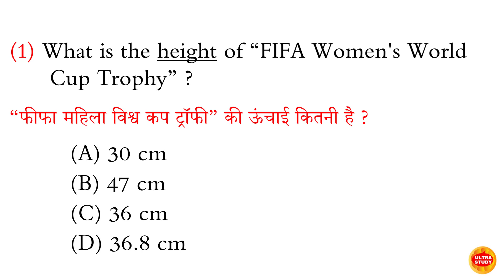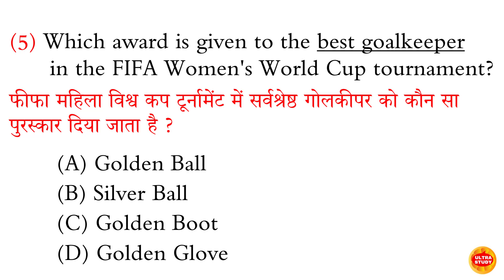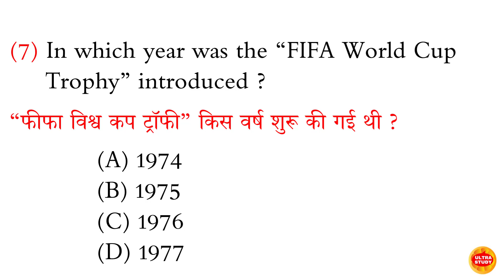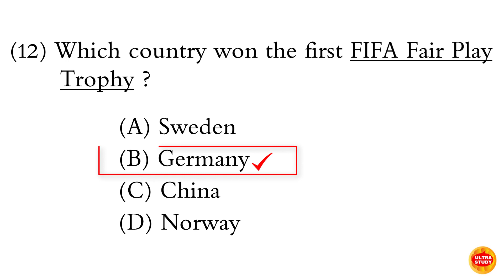FIFA Women's World Cup awards MCQs l Sports Current Affairs 2023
FIFA Women's World Cup awards MCQs
sports current affairs 2023 marathon
FIFA Women's World Cup awards MCQ
FIFA Womens World Cup awards MCQs